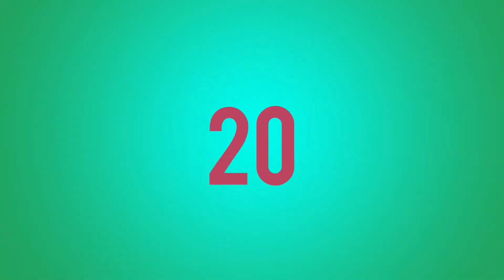BBB SIMS 20 - Episódio 4 PROVA DO LÍDER - BIG BROTHER BRASIL 20 - Machinima The Sims 4